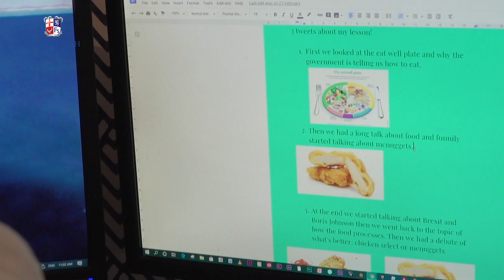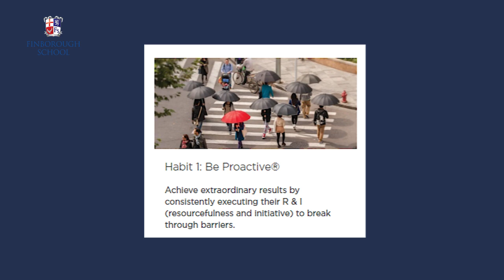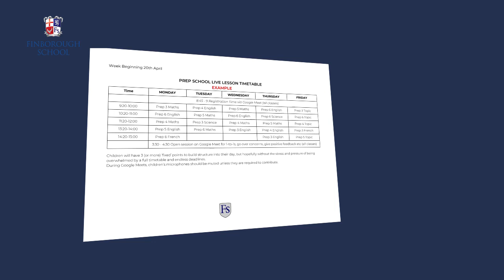Headmaster's Summer Term Message - Welcome Back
Finborough Schools Headmaster Steven Clark speaks to all in our school community as we start the summer term.